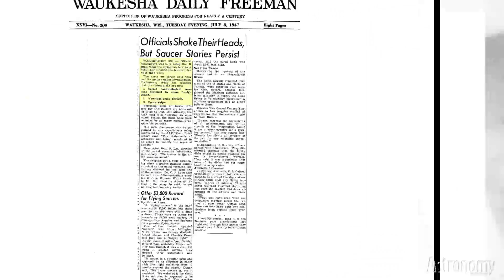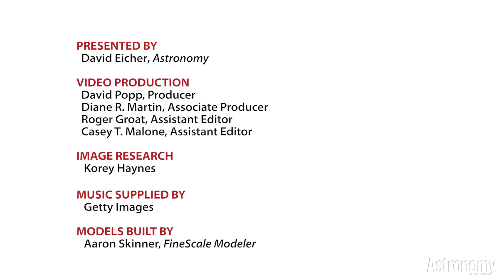The Real Reality Show: Let's Cut the UFO Crap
Belief in alien visits equals incredible naiveté about the cosmic distance scale.